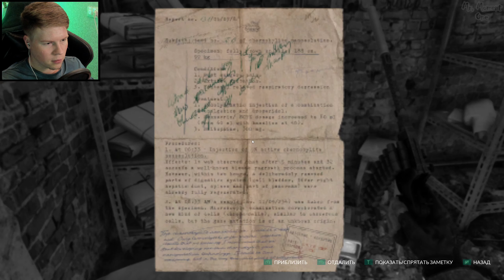ВРАГИ ТЕРЯЮТ ГОЛОВЫ ◢◣ Chernobylite ◥◤ ПРОХОЖДЕНИЕ 16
👉 Прохождение Игры: Chernobylite 2021 на Русском языке / Чернобылит 2021 на Русском языке в 1080p и в 1440p (2k).

👑 СОДЕРЖАНИЕ СЕРИИ - ⌚ ТАЙМКОДЫ:

00:00 - ПРИВЕТСТВИЕ! Поддержи меня👍👍👍!
03:20 - КОПАЧИ - ДЕНЬ 15!
06:50 - Новые Тайники!
09:55 - Почти Отличная Засада от Игоря!
12:25 - Проверяем Плазмамёт
14:20 - Нашли профессора Семенова!
18:55 - Убежище и тренировки от Таракана
30:50 - Новая Броня!
36:02 - УБЕЖИЩЕ - ДЕНЬ 16!
38:00 - Порт Припяти и Новые Враги!
51:55 - Знакомый Сюжет!
56:30 -  КОНЕЦ ВИДЕО! Жми Колокольчик 🔔🔔🔔!

👉 ПОДРОБНЕЕ ОБ ИГРЕ: Chernobylite — научно-фантастическая ролевая игра в жанре ужасов с элементами выживания от студии The Farm 51. Отправляйтесь в невероятно реалистичную зону отчуждения, воссозданную с помощью 3D-сканеров, и играйте за ученого-физика Игоря Химинюка, ранее работавшего на Чернобыльской АЭС. Он вернулся в Припять, чтобы узнать, куда исчезла его невеста 30 лет назад. На пути к истине вы столкнетесь с охраняющими зону военными, другими сталкерами и сверхъестественными существами, а также иными опасностями, которые таит суровый окружающий мир.

👉 Постройте базу для подготовки к ежедневным операциям и вылазкам. Используйте верстаки для изготовления приспособлений, ловушек и оружия, а также изменяйте существующее снаряжение в зависимости от своих нужд.

👉 Союзники помогают вам выжить и добраться до цели. Каждый день вам предстоит определять стратегию действий, деля ресурсы и задачи между союзниками.

👉 Выжить в Зоне непросто. Каждый день подбрасывает новые испытания, ваши союзники гибнут, а запасы тают на глазах. Избегайте стычек, незаметно уничтожая врагов, или вступайте с ними в открытый бой. Опасность подстерегает на каждом шагу.

👉 Каждое прохождение неповторимо. Развязка этой истории зависит от принятых вами решений. Выбирайте, как поступить: доверять союзникам или нет, тратить ресурсы на выживание или исследования, решать конфликты или избегать их. Будущее зависит от вас.

🔴 Конфигурация моего ПК:
GPU - MSI GeForce RTX 2080 Super GAMING X TRIO 8GB (Stock)
GPU - GIGABYTE GTX 1050 2 GB (Stock)
MB - GIGABYTE X570 GAMING X
RAM - 16 GB (2x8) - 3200 - [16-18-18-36]
Monitor 1 - SAMSUNG Odyssey G7 32"
Monitor 2 - DELL E2318H 23"
Monitor 3 - DELL E2016H 19.5"
Mic - Shure MV 5
WebCamera - Logitec Brio
Сomputer chair - COUGAR THRONE ROYAL
Keyboard - COUGAR 700K EVO
Computer mouse - A4 Bloody A9

👉 Прохождение Игры - Chernobylite 2021!
👉 Жанр - Экшены, Приключенческие игры, Инди, Ролевые игры, Симуляторы, Хоррор!
👉 Разработчик - The Farm 51!
👉 Проходил игру - Mr. Moment (Мистер Момент)!